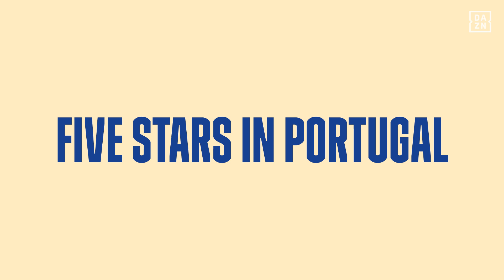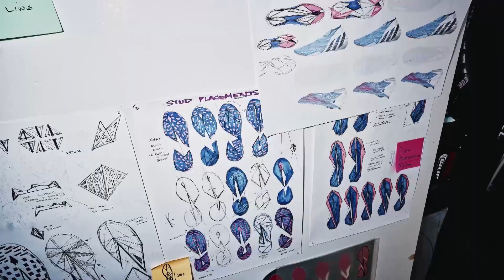The Story So Far: Olympique Lyonnais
Seven-time UEFA Women's Champions League winners Olympique Lyonnais topped their group after a pair of epic matches against Bayern Munich. Can they reclaim their crown?